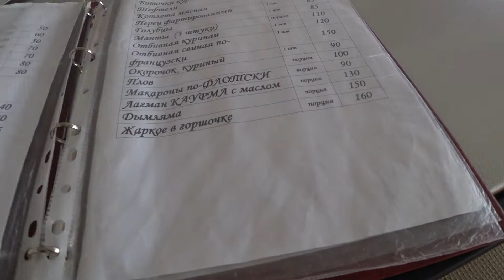Крым, Судак. Крепость, набережная.#3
Сгоняли на один день в Судак, посмотрели крепость, погуляли и назад.В следующем видео поедем в Тайган, парк львов и тигров.